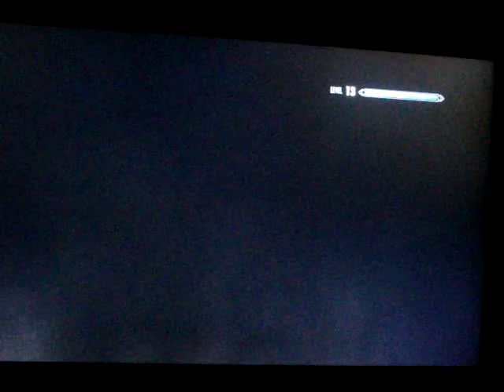Skyrim playthrough episode 48 Happily married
Skyrim

Im sorry about this one. my friend was been extremely rude. im sorry that you can hear us. He wouldnt be quiet